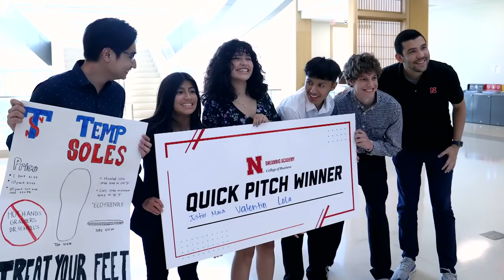DREAMBIG Academy: Launch Your Future Here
Find success by using business as a force for good. Spend a few days in July at the College of Business to learn about the dynamic world of business and explore potential career opportunities. You’ll make connections with people with similar goals as you as well as interact with faculty and staff who will push you to do your best as you sharpen leadership and networking skills. Walk away with new friends and perspective, resources to tackle the college admissions process and even qualify for up to $8,000 in scholarships for completing the program.